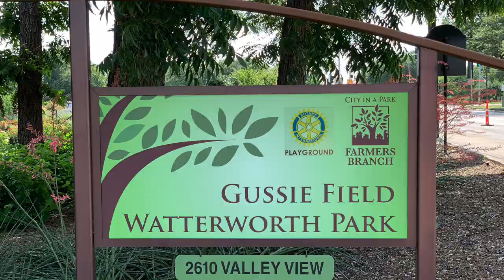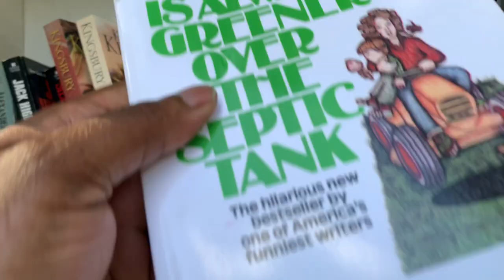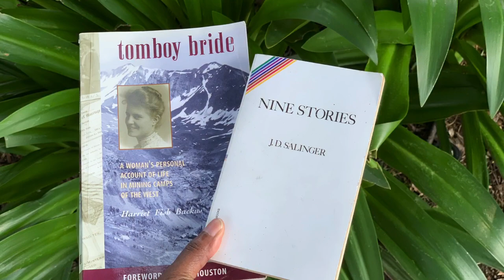11: VLOG - Farmers Branch Rose Gardens | Gussie Field Watterworth Park 06 06 2020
The Farmers Branch, TX Rose Gardens in Gussie Field Watterworth Park was an unplanned stop in the midst of running errands today.  I’m happy I did as it totally lifted my spirits!  Sometimes you really do need to just stop and smell the roses🌹

I hope you enjoy the tour!